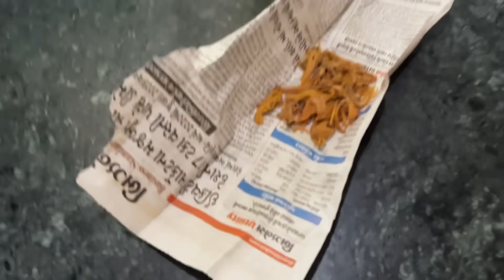Janmashtami ke Laha Ladva🍘 abhi hamne banaya or kya taste aaya !🤔